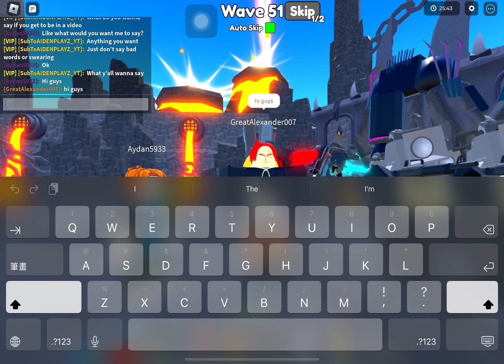Letting fans be in a video